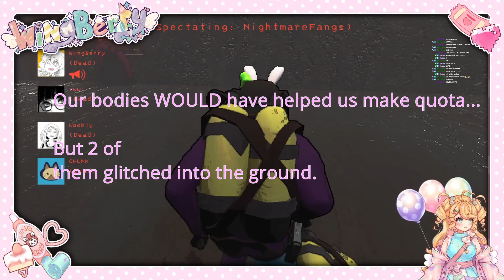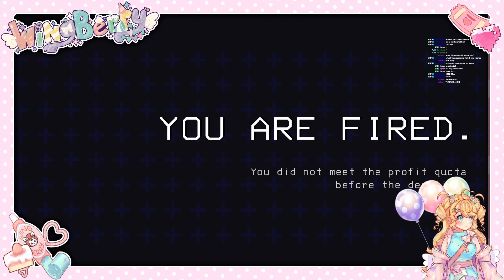Does this job offer benefits? A 401k? (Lethal Company)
I've become just as obsessed with Lethal Company as everyone else. It's so good!!

This was originally streamed on my Twitch channel!